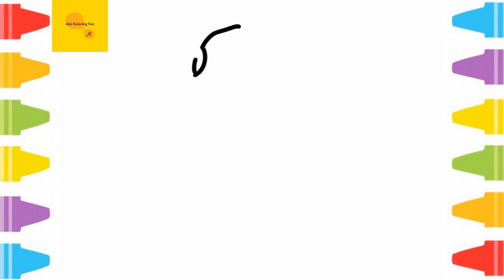Glitter Pokemon Squirtle how to coloring and drawing for Kids & Color pages | Ada Coloring Fun